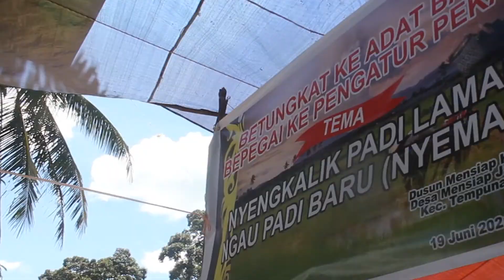Gawai Dayak nya orang Kalimantan itu seperti ini~MENSIAP JAYA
DOK. Lama
GAWAI DAYAK di Desa Mensiap Jaya

Gawai Dayak adalah pesta hasil panen dengan cara mengucap syukur kepada Puyang Gana atau jubata (tuhan) yang sudah memberi limpahan nya kepada para petani dengan hasil panen tiap tahun nya..

pelaksanaan gawai Dayak di desa mensiap jaya tidak seramai biasanya, di karena kan baru-baru mulai masa pandemi pada kala itu, pelaksana prokes tetap dijalankan. lalu hadir juga pak camat setempat yang di dampingi beberapa team lain nya...